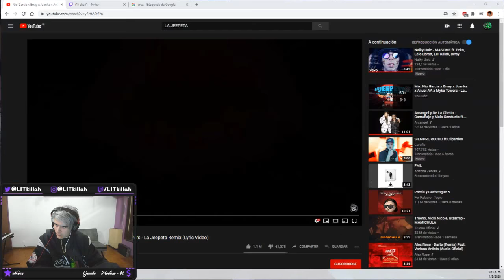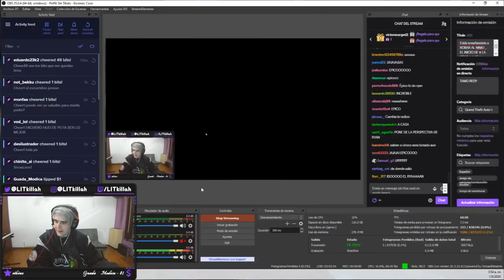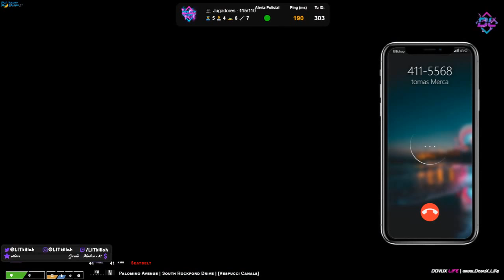ALIANZA CON BALLAS? ROBOS CON EL NIÑO |PARTE 2 - 2/2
ROBOS CON EL NIÑO, ALIANZA CON BALLAS GANG